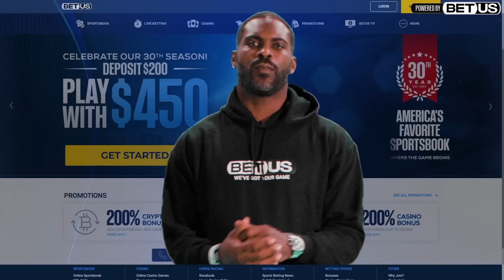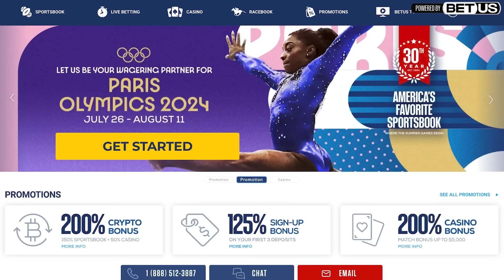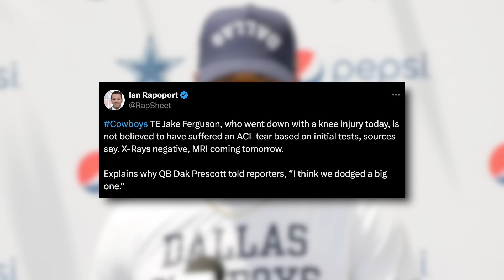The Cowboys DOMINATED their Week 1 Game...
The dallascowboys just silenced the critics with a MASSIVE win in Week 1...

This is a Dallas Cowboys News channel where we discuss EVERYTHING, including Dallas Cowboys News, Dallas Cowboys News Today, Dallas Cowboys Highlights, Dallas Cowboys Updates, and Dallas Cowboys games...